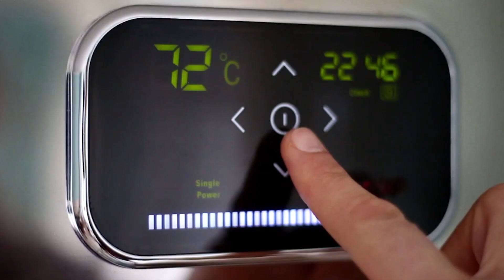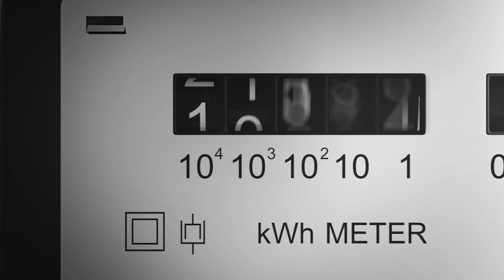Houston: Leading Energy Transition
How will Houston, the Energy Capital of the World, lead the global energy transition?